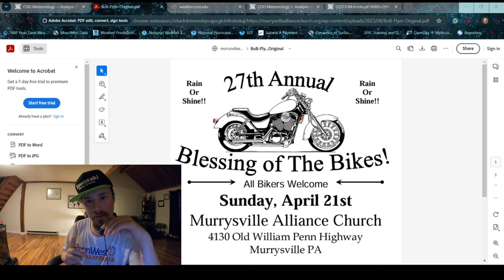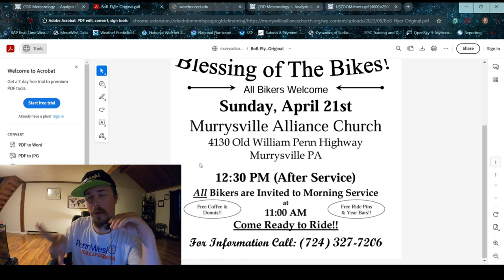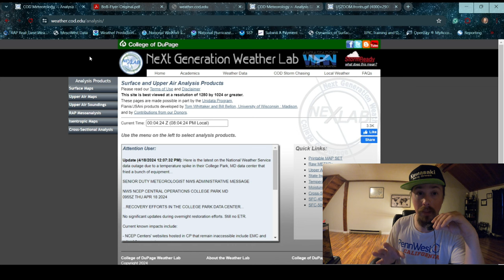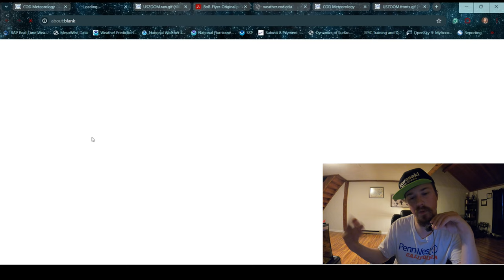How to ride a motorcycle in heavy wind: POV Beginner rider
Blessing of the Bikes.

Weather Sites